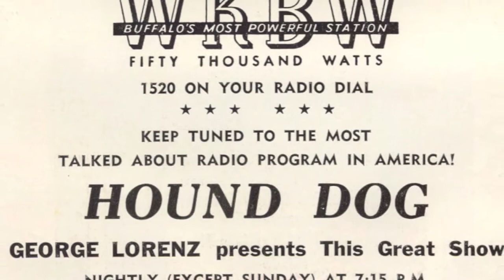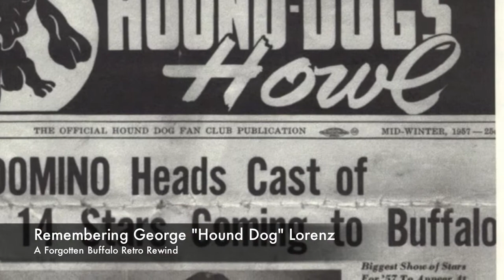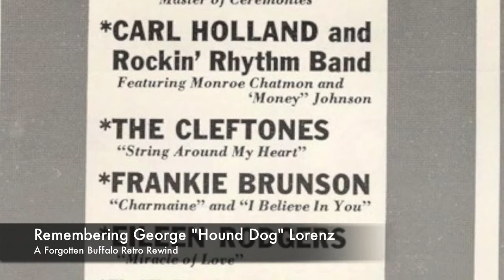George "Hound Dog" Lorenz Theme "The Big Heavy" Cozy Eggleston & his Combo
The instrumental "The Big Heavy" is synonymous with the career of legendary Buffalo disc jockey George "Hound Dog" Lorenz. Recorded in 1952 and released in 1954, the song was used as the Hound's theme until his untimely death in 1972.  Lorenz was one of the first broadcasters in America to play "race music"...what eventually became rock-n-roll...on WXRA and WJJL. In 1955, he joined 50,000 watt WKBW. In July 1958, WKBW would change to a top 40 format. Before the change over, The Hound left the station. He felt top 40 "is hurting the record industry, is lowering radio listening, and is decreasing a new artists chance to make it" Learn more about the Hound Historic & Hip... Forgotten Buffalo